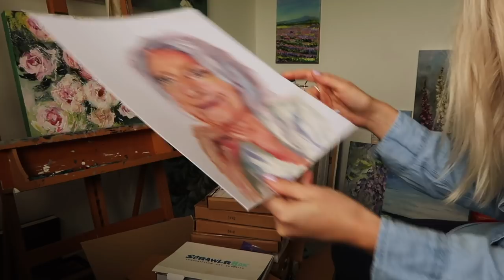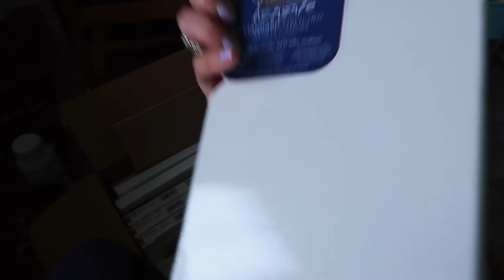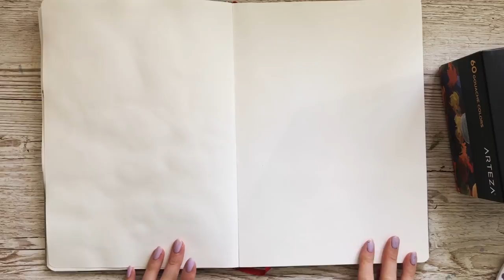VLOG ✨Studio Tidy-up, Ocean Painting & YouTube BTS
It's been a while since I uploaded a vlog - hope its not boring! 😄 Join me editing, tidying up the studio and painting in my sketchbook using gouache.
A huge thank you to Arteza for sponsoring this video and making it possible.